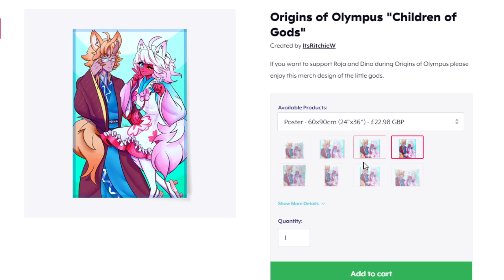LET'S PLAY A GAME! ● Origins of Olympus ● Minecraft Roleplay #3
Welcome to my POV of the Origins Of Olympus Episode 3! It would be pog if you maybe left a like... if you wanted to.

Origins of Olympus S3 Attendees!